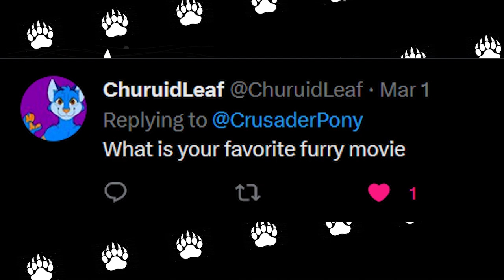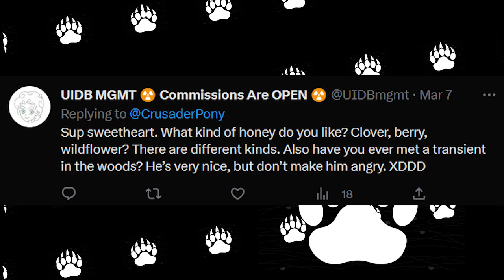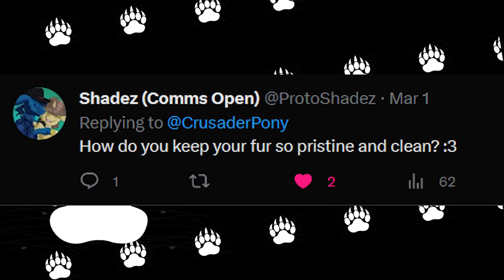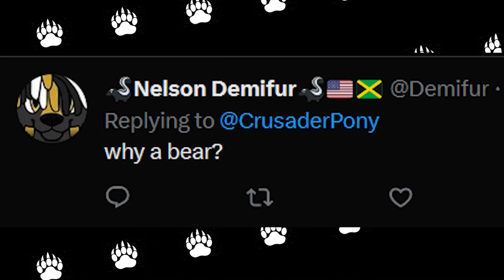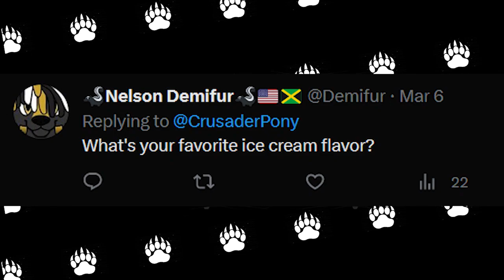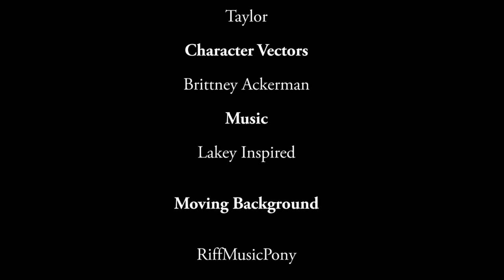Ask Me Anything - March 2023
It's been too long and I'm sure I'll have the time to do this often enough. Thank you all for your support. Expect a new track in less than two weeks ;3 socials and credits below

Vectors done by Brittney Ackerman

Background by RiffMusicPony